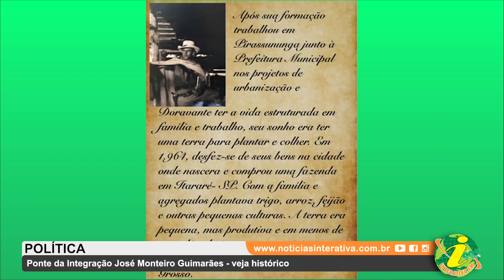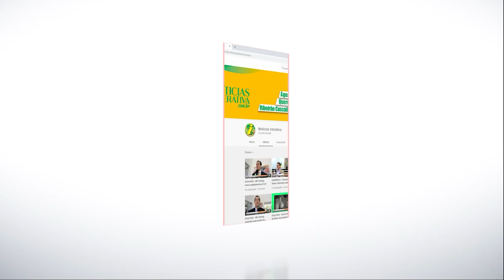NOVA NAZARÉ - Ponte da Integração José Monteiro Guimarães - veja histórico